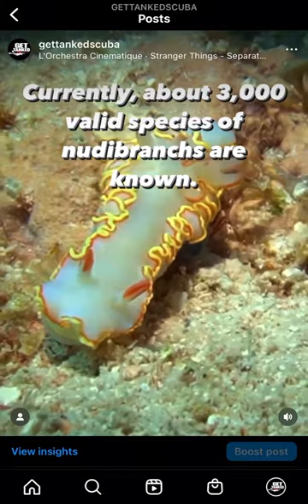This is a Nudibranch or Sea Slug.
This one is a Red-Tipped Sea Goddess.

Nudibranchs are a group of soft-bodied marine gastropod molluscs which shed their shells after their larval stage. They are only a couple of centimetres long, therefore hard to spot. Nudibranchs are noted for their often extraordinary colors and striking forms, and they have been given colourful nicknames to match, such as “dragon”, or “sea rabbit”. Currently, about 3,000 valid species of nudibranchs are known.

This species was spotted off of Key Largo, FL on July 24, 2021.

🇪🇸 Este es un nudibranquio o babosa de mar.

Esta es una diosa del mar de punta roja.

Los nudibranquios son un grupo de moluscos gasterópodos marinos de cuerpo blando que mudan sus caparazones después de su etapa larvaria. Miden solo un par de centímetros de largo, por lo tanto, son difíciles de detectar. Los nudibranquios se destacan por sus colores a menudo extraordinarios y formas llamativas, y se les ha dado apodos coloridos para combinar, como “dragón” o “conejo marino”. Actualmente se conocen unas 3.000 especies válidas de nudibranquios.

Esta especie fue vista en Key Largo, FL el 24 de julio de 2021.

We do not have the rights to the music:
L’Orchestra Cinematique - Stranger Things - Separate Ways (World’s Apart)